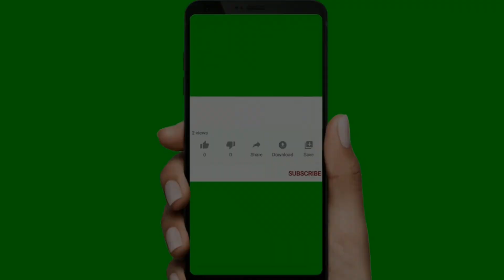The Secret USSR Plan To Crash NATO In 1979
The Cold War was a period of geopolitical tension between the Soviet Union and the United States and their respective allies, the Eastern Block and the Western Block, after World War II. The period is generally considered to span the 1947 Truman Doctrine to the 1991 dissolution of the Soviet Union. The term "cold" is used because there was no large-scale fighting directly between the two superpowers, but they each supported major regional conflicts known as proxy wars. The conflict was based around the ideological and geopolitical struggle for global influence by the two powers, following their temporary alliance and victory against Nazi Germany in 1945.The doctrine of mutually assured destruction (MAD) discouraged a pre-emptive attack by either side. Aside from the nuclear arsenal development and conventional military deployment, the struggle for dominance was expressed via indirect means such as psychological warfare, propaganda campaigns, espionage, far-reaching embargoes, rivalry at sports events and technological competitions such as the Space Race.